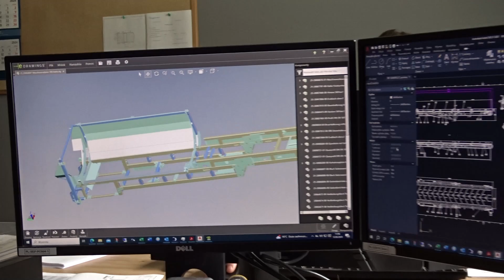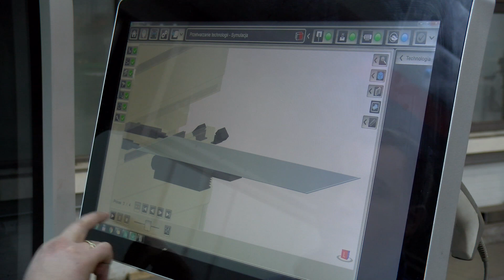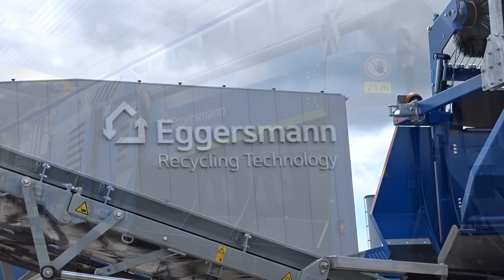"Eggersmann" Przedsiębiorcą Roku w gminie Sępólno Krajeńskie